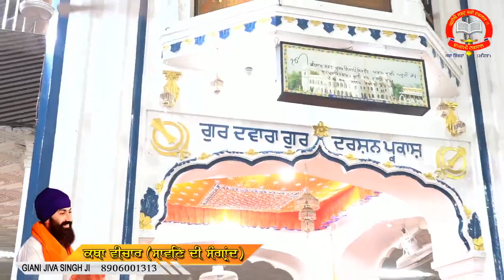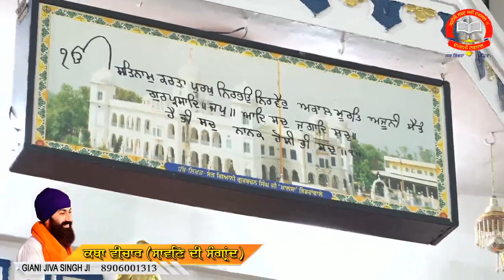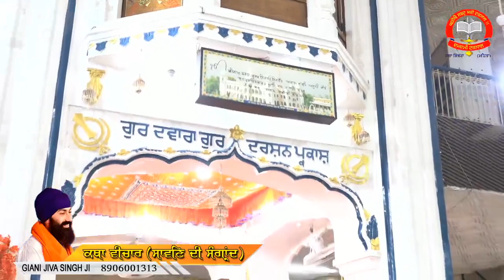ਕਥਾ ਵੀਚਾਰ ਬਾਬਾ ਜੀਵਾ ਸਿੰਘ ਜੀ